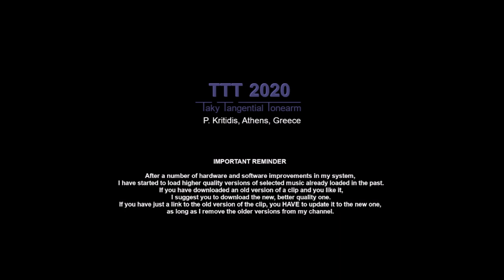Musica Humana Handel Bach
Musica Humana
German Music of 17-18 th Centuries
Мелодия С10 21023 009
USSR, 1984

00:00   G. F. Handel - Trio-Sonata In D Major
              Adagio, Allegro, Musette, Andante, Allegro,
              Musette, Andante, Marche, Gavotte, Allegro.

08:20   C. Ph. Em. Bach - Twelve Little Two-Part And Three-Part Pieces

23:21   End of file

Рижский Завод Грампластинок
Вильнюсская Студия Грамзаписи

Ensemble: Senosios Muzikos Ansamblis Musica Humana

Cello: Jurgis Banevičius
Flute: Algirdas Vizgirda
Harpsichord: Gediminas Kviklys
Oboe: Eugenius Piličiauskas

Musica Humana, Lithuanian Philharmonic Ensemble Of Old Music.

TTT features:

    Platter
•  Speed accuracy: typically within ± 0.1 %
•  Rumble, indirectly measured:
    Unweighted: below -70 dB at 0 - 45 Hz

    Tonearm
•  Hum noise (cartridge over LP, motor ON):